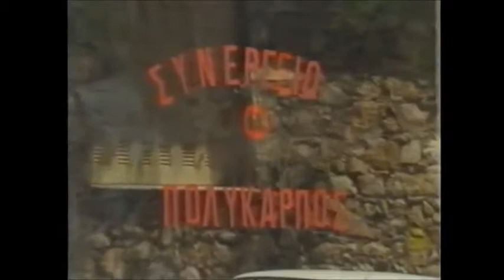Κώστας Τσάκωνας - Συνεργείο αυτοκινήτων 1/5 | kostas tsakonas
Κώστας Τσάκωνας - | kostas tsakonas
Κώστας Τσάκωνας -  Συνεργείο αυτοκινήτων 1/5
kostas tsakonas
σκηνή από την ταινία :
Μάθε παιδί μου μπάσκετ  1986
kostas tsakonas | asteio video
αστειο βιντεο
ελληνικη ταινια
ελληνικος κινηματογραφος
ελληνικη παλια βιντεοταινια
BEST OF: Κώστας Τσάκωνας
Δημοφιλή βίντεο - Κώστας Τσάκωνας
Παλιές Ελληνικές Ταινίες
ellinikos kinimatografos
ελληνικος κινηματογραφος ταινια
Ελληνικες ταινιες γελιου
κωμωδια
komodia
kostas tsakonas asteia tainia
τσακωνας πολυ γελιο